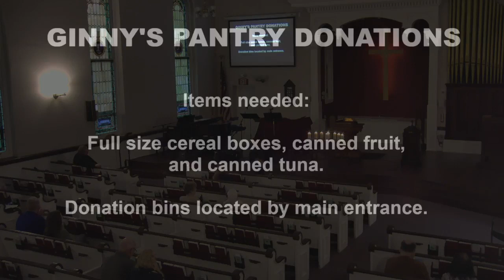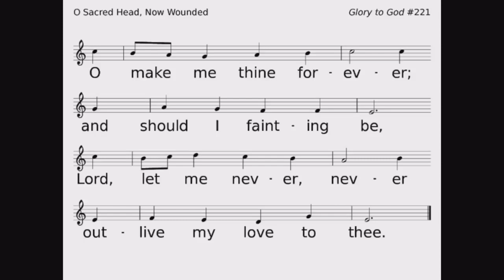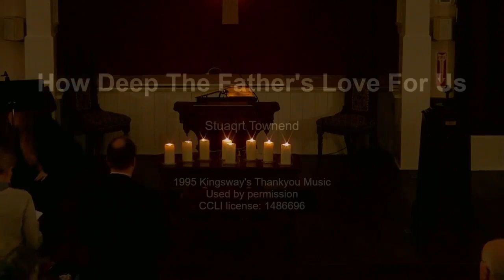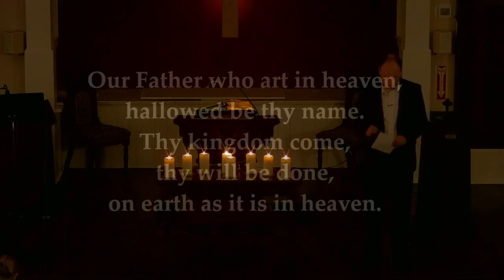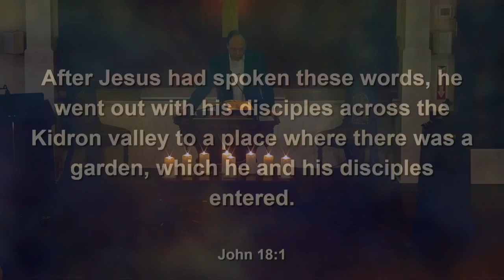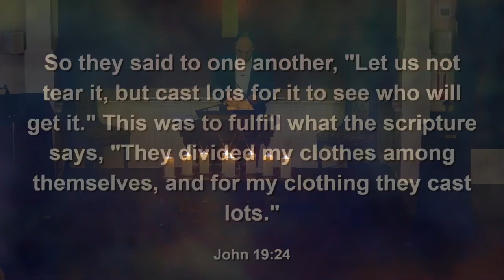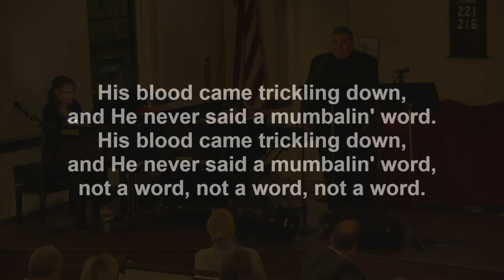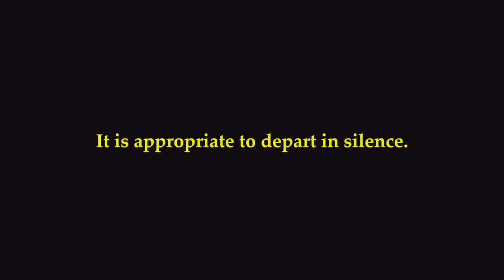Good Friday - March 29, 2024 - Hamilton Square Presbyterian Church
Jesus knew what He was doing. He knew why He was here. He knew what it was going to take.

God sent His only Son to suffer and die on a cross so that He might save the world.

Jesus knew what He was doing.

That’s why this is a Good Friday.